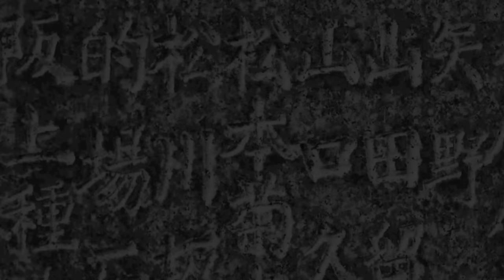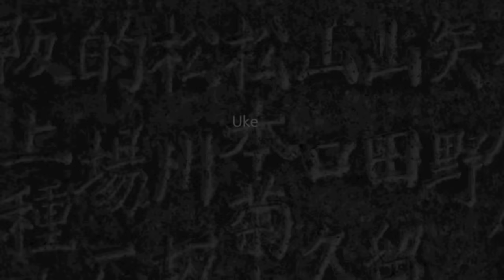Les sélections techniques Aikido de Michel Erb Sensei Part 23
Ikkyo